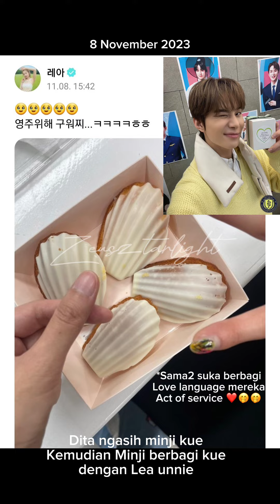Support system satu sama lain, Sunshine couple 🌤☀️🌻🌻dita